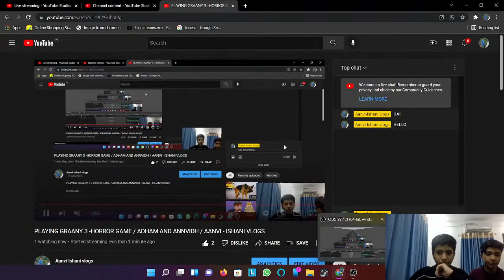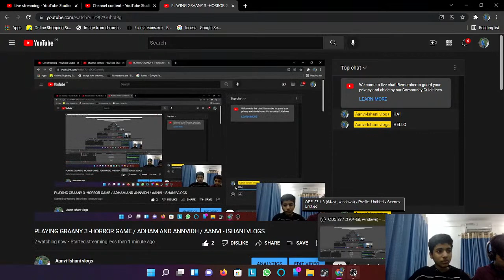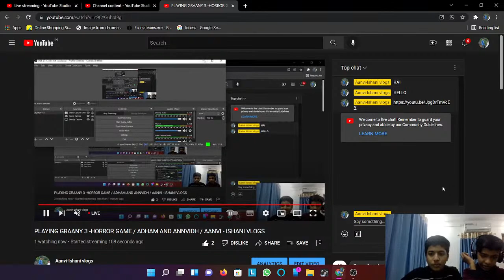PLAYING GRAANY 3 -HORROR GAME / ADHAM AND AANVIDH / AANVI - ISHANI VLOGS